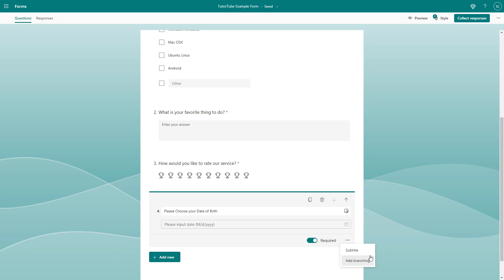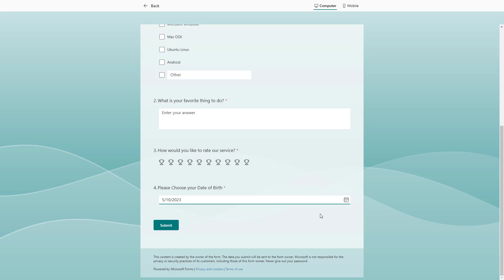Microsoft Forms - Lesson 9 - Adding a Date Picker Question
In this tutorial, we will be discussing about Adding a Date Picker Question in Microsoft Forms

Learn the basics of using Microsoft Forms including how to take surveys, conduct quiz and manage collected data.

This lesson has been made using Microsoft Forms using Chrome Browser but is applicable for use in other supported web browsers as well.

If you like this video, here's our entire playlist of Microsoft Forms tutorials: